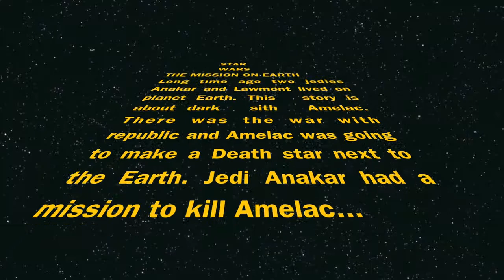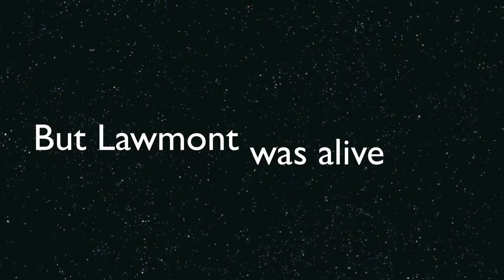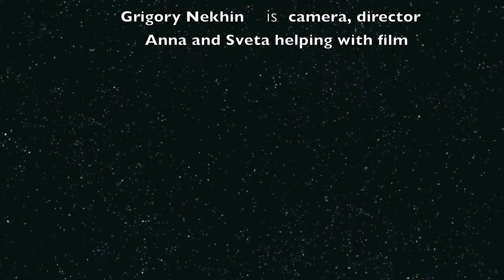Grigory Star Wars on Earth